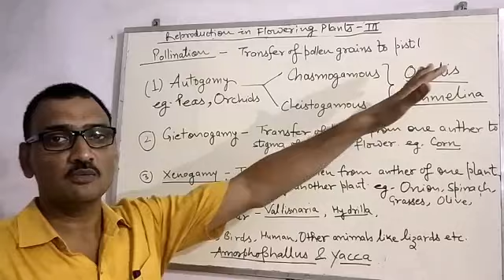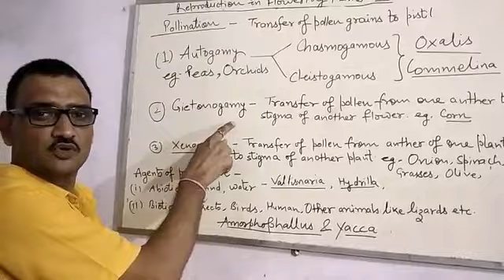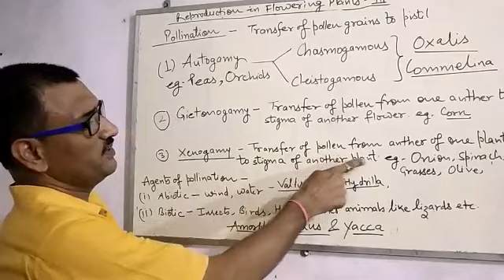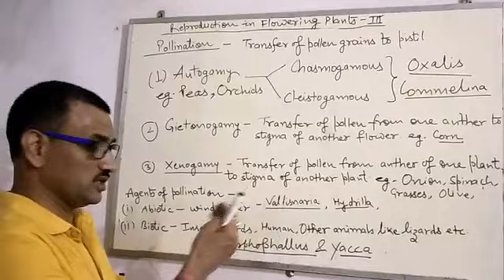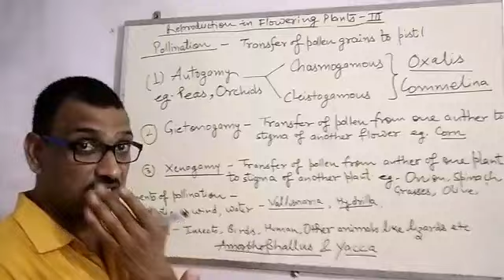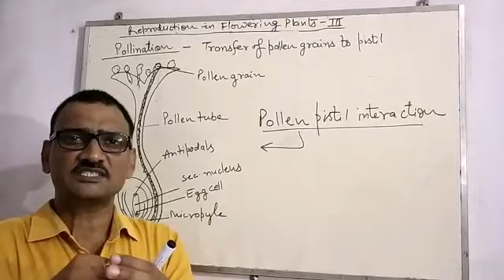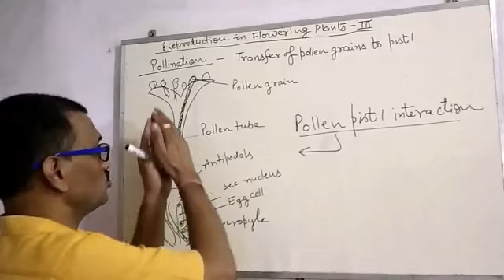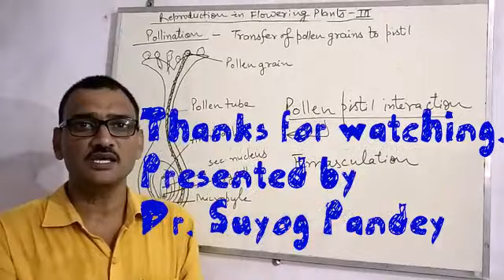Reproduction in Flowering Plants, Part III, Class 12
By... Dr. Suyog Pandey